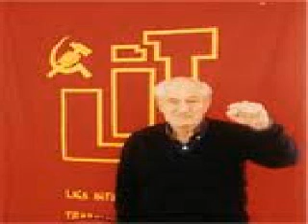5-6 - NAHUEL MORENO 04-11-2010.wmv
I sovietici in Spagna. Sul Brasile. Lingua e cultura: il linguaggio dei giovani d'oggi. L'antifascismo. Hegel sul conoscere. Empirismo astratto e determinato. Gellner e la filosofia del linguaggio.